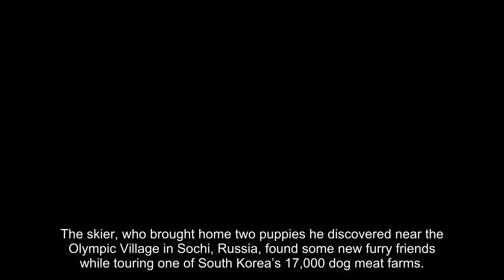US Olympian Gus Kenworthy rescues 90 dogs from Korean dog meat farm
American Olympian Gus Kenworthy may be a dog’s best friend.
The skier, who brought home two puppies he discovered near the Olympic Village in Sochi, Russia, found some new furry friends while touring one of South Korea’s 17,000 dog meat farms.
RA Treatments
Arthritis: Pain Relief Many People Are Just Finding Out About
Search Arthritis Treatments Now
In a long Instagram post filled with heart-wrenching pictures of sad-looking dogs in cages, Kenworthy talks about the visit he made with his boyfriend, actor Matthew Wilkas, late last week.
Caged dogs at the South Korean dog meat farm visited by US Olympian Gus Kenworthy.
“Across the country there are 2.5 million dogs being raised for food in some of the most disturbing conditions imaginable. Yes, there is an argument to be made that eating dogs is a part of Korean culture,” Kenworthy, 26, wrote in the post.
Kenworthy continued: “And, while don't personally agree with it, I do agree that it's not my place to impose Western ideals on the people here. The way these animals are being treated, however, is completely inhumane and culture should never be a scapegoat for cruelty.”
FULL COVERAGE OF PYEONGCHANG 2018 OLYMPICS
Although the skier says he was told that the animals at this particular farm were kept in “good conditions,” he found them to be malnourished and exposed to the elements while stuffed into tiny cages.
According to Kenworthy -- who didn’t podium this year after being sidelined by a broken thumb and a gross-looking hematoma -- the farm he visited is being shut down and all 90 of the dogs currently living there will be flown to the United States and Canada, with assistance from Human Society International, where they will be put up for adoption.
“I’m hoping to use this visit as an opportunity to raise awareness to the inhumanity of the dog meat trade here in Korea and the plight of dogs everywhere, including back home in the US where millions of dogs are in need of loving homes! Go to @hsiglobal‘s page to see how you can help,” he writes at the end of his post.